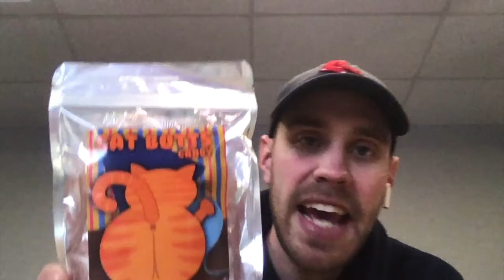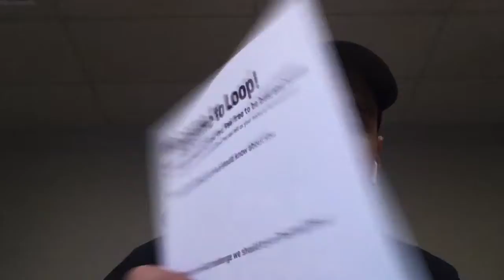Weekend Preview "Loop Show Likes You-Cat Toys" 1/31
Here is a link to learn more about the February Challenge...